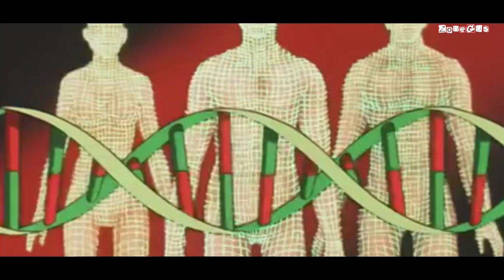อนิเมะหุ่นยนต์ไซบอร์กทั้งพากย์ไทยและซับไทย ที่จะมาปลุกความล้ำสมัยในตัวคุณ | Anime Cyborgs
7. Inuyashiki อินุยาชิกิ: คุณลุงไซบอร์ก
6. Unbreakable Machine Doll สงครามจักรกล มนตราราตรี [ Machine-Doll wa Kizutsukanai ]
5. เจคอาม Project Arms หัตถ์เทพมืออสูร
4. Aquarion อควอเรี่ยน สงครามหุ่นศักดิ์สิทธิ์
3. Eureka Seven ยูเรก้า เซเว่น
2. CYBORG 009
1. Ghost in The Shell